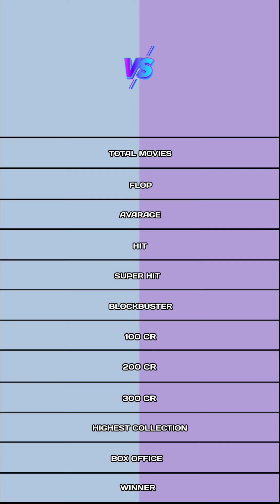SS Rajamouli vs Prasanth Neel movies comparison